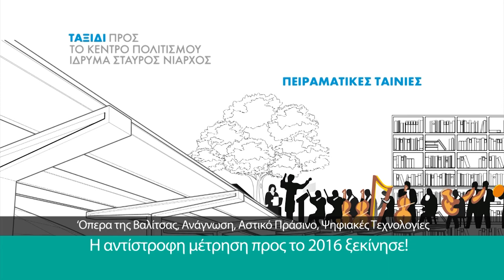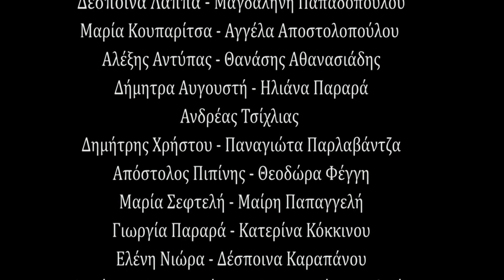Πειραματική ταινία MAN O TO (εσύ και εγώ)